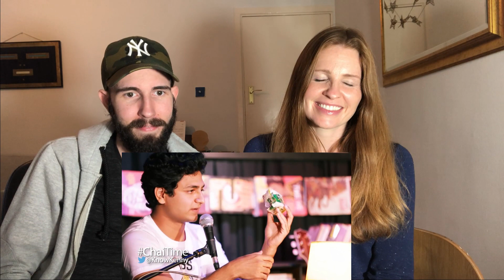Chai Time Comedy with Kenny Sebastian : 10 Biscuits You Have With Tea! REACTION!!!!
Enjoy another awesome video from the fam!!

SUPPORT HERE!⇩

You can buy our books here ⇩

About Fam
Our channel is all about having fun, exploring new adventures and of course being humble. My content is safe for kids with no cursing (curse words) " well trying not to curse" - but still enjoyable for the entire family.